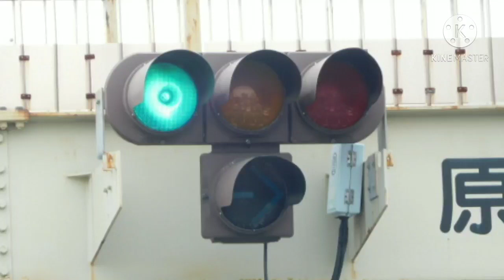坂下交差点にあるややこしい矢印信号機です(更新済み)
仙台市宮城野区にある坂下交差点。貨物線もすぐ通るところです。
へんてこな設置の仕方ですね。直進の矢印じゃないのに…なぜだ?

追記 現在は更新してます。